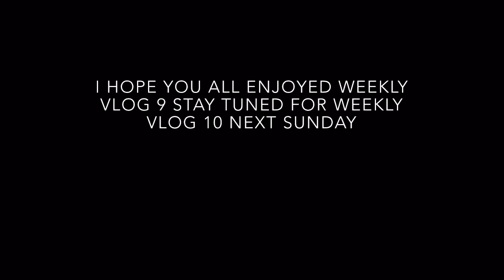Skating and Sore Week | #9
Super boring week, didn't do much and was pretty sore but still hope everyone enjoys!